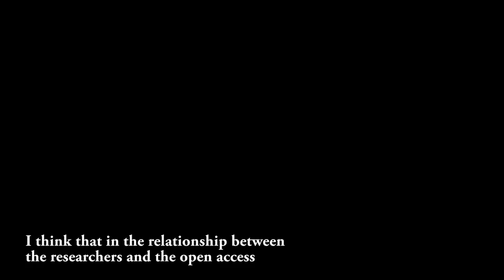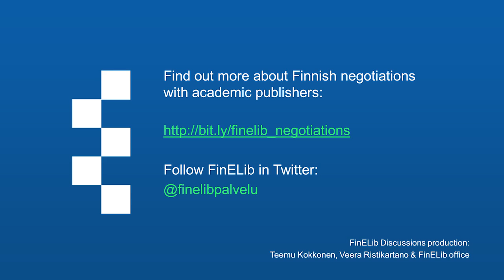Opening scholarly publications: Let's do it now! FinELib Discussions, Dr. Ralf Schimmer (1/2)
Why is open access important? What is the role of the researcher in advancing open access? Join us to hear Dr. Ralf Schimmer, a prominent open access advocate from the Max Planck institute, share his view on how to advance open research.

Interview was made in June 2016 in Liber conference, Helsinki. Part 2/2 of the interview can be found

FinELib Discussions series focuses on scholarly journals, transition to open access, and the future of scholarly communication.
FinElib discussions production team : Teemu Kokkonen, Veera Ristikartano and the FinELib office.